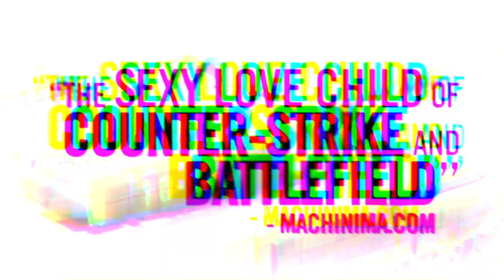E3 2011: Homefront DLC Trailer